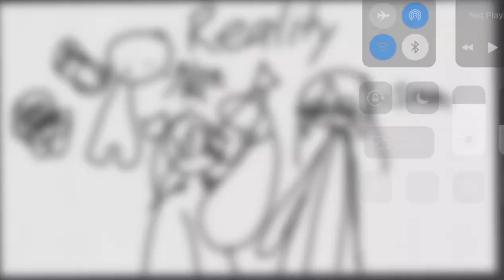Expectations Vs Reality of my squad's friendship